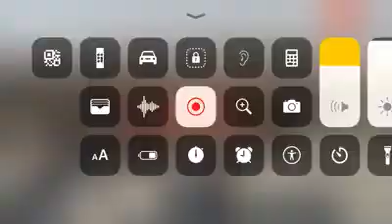هاربة من قبضة داعش أشواق